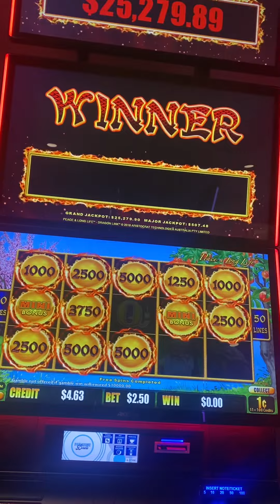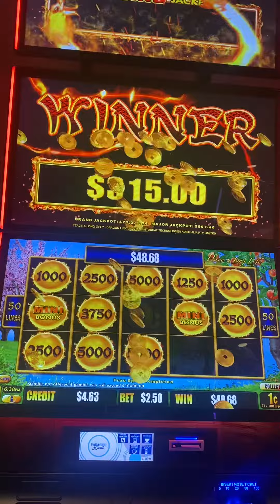$2.50 bet Nice win 🎉💰 | LuckySlots Gold Coast